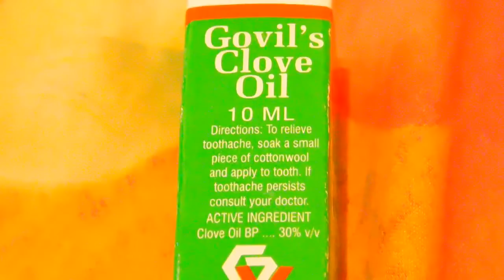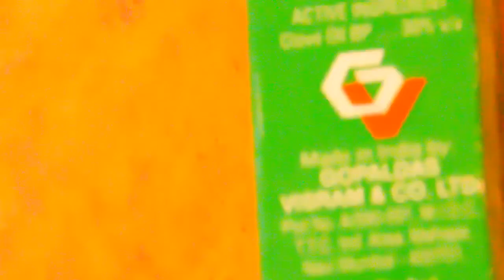Home remedies for toothache/ malayalam / പല്ല് വേദന മാറാൻ എളുപ്പവഴികൾ toothpain solution 101%result